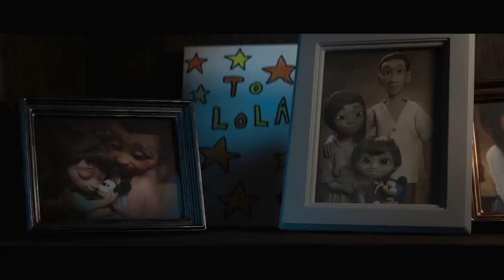New year celebration.